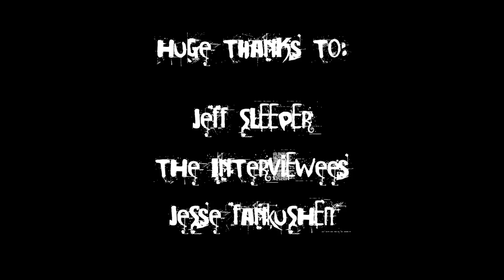Bath Salts Screen Cut HD 720p Video Sharing